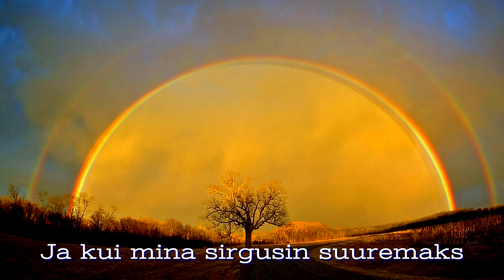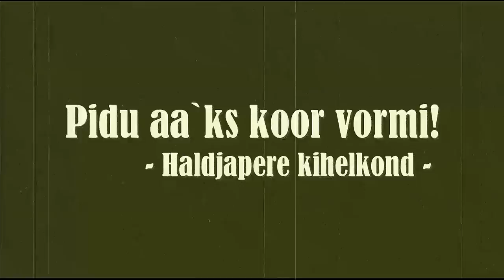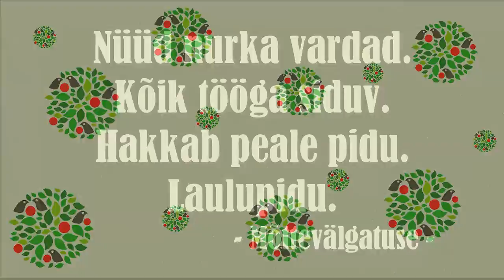Tartu laulupidu 2014 - Miina Härma Lauluseltsi segakoor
Miina Härma Lauluseltsi segakoori lugu...
Enne & nüüd. Laulupeo eel ja aal.
Säti pilt 1080HD peale ekraani allservas olevast hammasrattast.